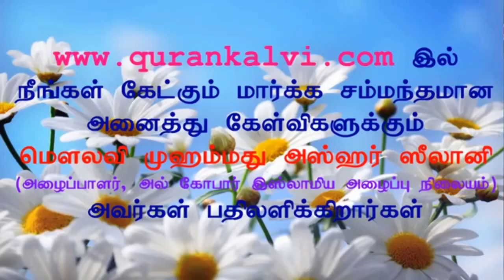கூட்டுக் குடும்பமாக வாழக்கூடியவர்கள் எப்படி உழ்ஹிய்யா (குர்பானி) கொடுக்க வேண்டும்?